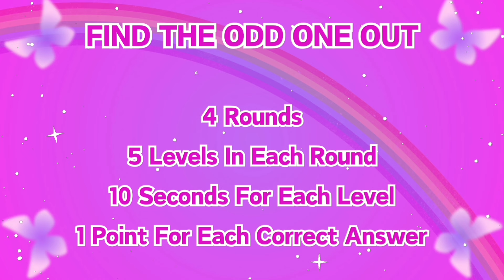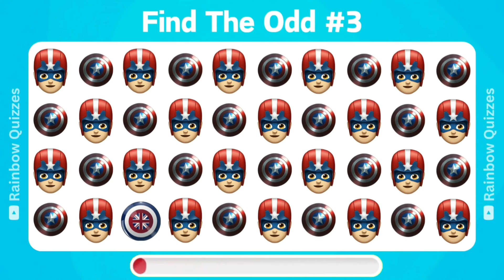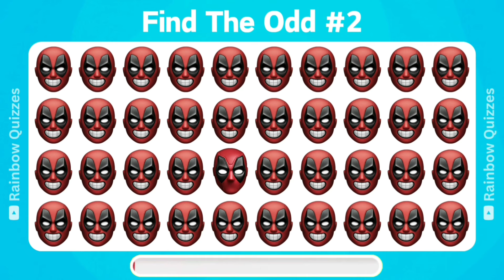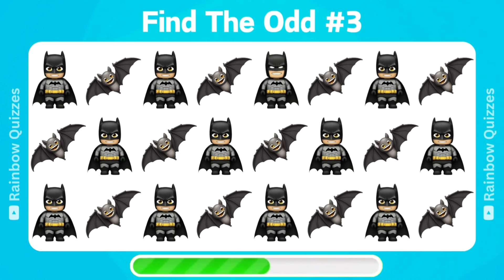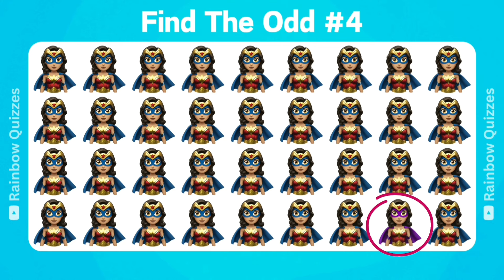Find The ODD One Out - Superheroes Edition | Marvel & DC Quiz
Hii Rainbow Friends!
Welcome To Rainbow Quizzes! 🌈🧠

Let's play find the odd emoji game. You can test your observation skill and eyesight by playing this game.

Game Rules:
1️⃣ There will be 4 levels [ Easy, Medium, Hard & Legendary ].
2️⃣ Each levels will have 5 rounds.
3️⃣ 10 seconds for each round.
4️⃣ Each correct answer = 1 point.

All The Best Rainbow Friends!👍🏻